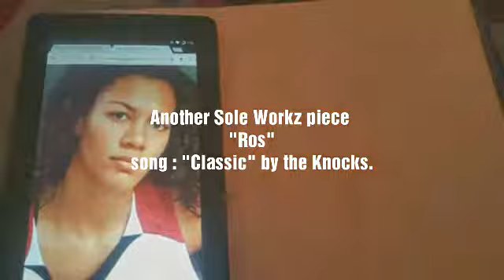Sole Workz "Ros"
A crayola crayolaworkz of Rosalyn Gold-Onwude by Sole Workz